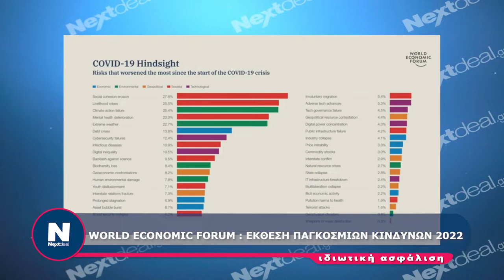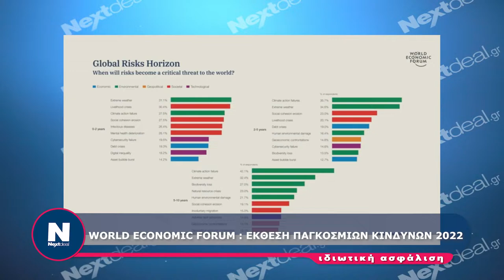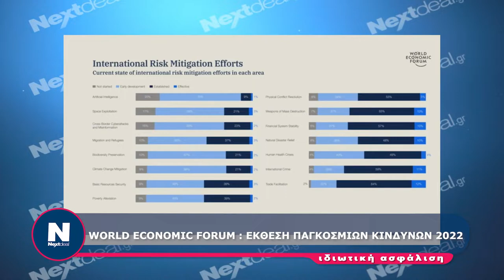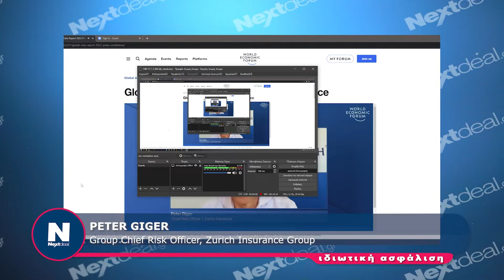Global Risks Report 2022 Press Conference